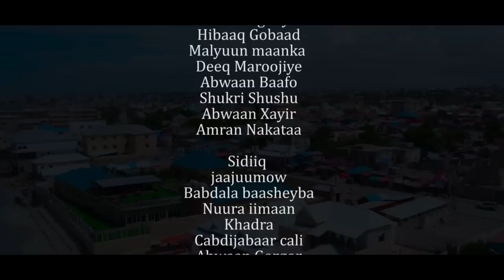Musalsalka Kabtan Foo Xalqaddii 7aad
Hibaaq oo ka aqbashay kabtan foo inay la sheekaysato  - munye oo guriga laga buraayo  sheekada ayaa maraysa meel xaasxaasiya
Hibaaq Gobaad
Gooyow
Malyuun Maank
Deeq Maroojiye
Shukri Shushu
Abwaan Xayir
Amran Nakata